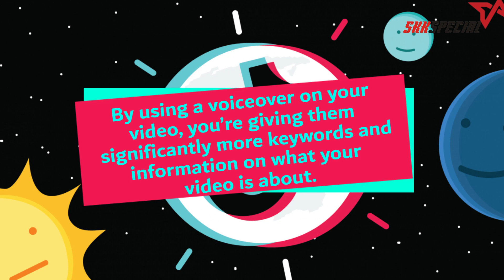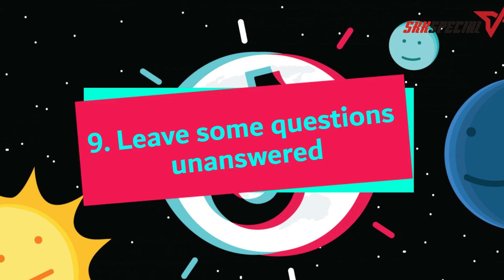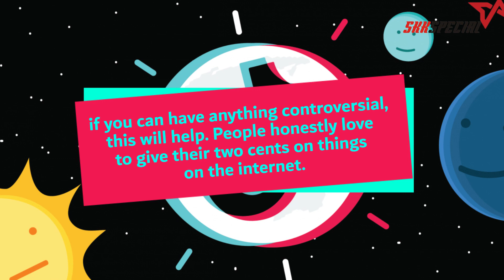how to go viral on tiktok 2021-2022 (Best tiktok strategy)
Are you new to tiktok and you want to get going overnight? Learn how to go viral on tiktok with the best strategy of 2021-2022 by skkspecial